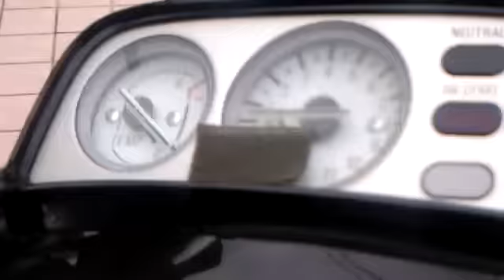YAMAHA Vmax Vマックス ブイマックス 娘 タンデム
ヤマハ・V-MAX（ブイ-マックス）とは、1985年にヤマハ発動機から海外へ輸出が開始された大型自動二輪車の1つ。一時期、日本国内でも販売されていた。
正式名称はVmaxである。アメリカではVmax12の名称で販売された。車体種別はネイキッドタイプともアメリカンタイプともとれない独特なもの。搭載されるエンジンは水冷4ストロークV型4気筒1,200cc。0mphからの発進加速での速さを競い合うドラッグレース、アメリカンなモータースポーツに参加する競技車両を彷彿させるデザインが、独特の魅力を醸し出す。発表当時、その加速力はポルシェをも凌ぐと言われ、ドラッグレースの距離0〜1/4マイル（約402m）までの到達時間は10秒台に到達する実力を誇った。発売からすでに20年以上経ったものの、日本の大型オートバイ市場の中でも根強い人気を保っている。また、燃料タンク（本物はシートの下）やエアダクトはダミーという、奇抜なデザインも人気になった。
Vブーストシステム

この車両最大の特徴は、Vブーストシステムと呼ばれる装置を搭載していたことであった。エンジンの回転数が6,000回転を超えた辺りからキャブレター下部にある、インテークマニホールドの前後を繋ぐバタフライバルブが開き始めて8,500回転で全開となり、1気筒当たりツインキャブ（2つのキャブレターが連結された状態）に変化し、高回転時のみ大口径キャブレターを装着した状態を作り出し、多量の混合気をシリンダー内に積極導入する仕組みである。実際、6,500回転あたりから豹変する強烈な吹け上がりは、当時の量産市販車世界最大の出力であった145psを実感させるに十分なものであった。但し、後に発売された国内仕様の車体には、馬力規制の関係上、採用は見送られた。しかしながら、国内仕様に後付でVブーストを搭載するキットや、フルタイムVブーストシステムなど、Vブーストに関係のパーツが販売されており、国内仕様を海外仕様以上に仕上げることも可能となった。
逸話

V-MAXを作る際、本国（日本）のエンジニアが、アメリカ合衆国側に「作るにあたってどの程度の出力を目安にすれば良いか?」と言う質問に対しアメリカ側は「出せるだけ」と即答したという事は有名な話。

製作しているうちにあまりにも重くなりすぎたため、当初の0-1/4マイルの目標タイムを達成できないと危惧したヤマハのエンジニアがどうせダミーなんだからとエアスクープを非金属製にしようとするや、デザイナーが「『エンジンの部品』がプラスチックのバイクなんてあるか!」と憤怒したため、フェンダー等を除く車体外装のほとんどはクロモリ鋼かアルミニウムで構成されている（もちろん目標のタイムはクリアされている）。

デビューのお披露目時、WGPのヤマハワークスライダー、ケニー・ロバーツによるバーンアウトのデモンストレーションと、初代カタログに2頁わたる見開きのバーンアウトの写真があまりにもセンセーショナルだったため、それ以降、北米ではV-MAXタイプの、いわゆる「マッチョ・バイク」の保険料が高騰したという逸話が残っている。

時代を感じさせるエピソードではあるが、デビューから数年は「誰も全開にし続けた者はいない。」という伝説がまことしやかに世間に流布されていた。